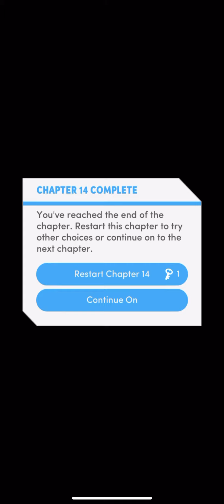The Royal Romance Book 2 Chapter 14